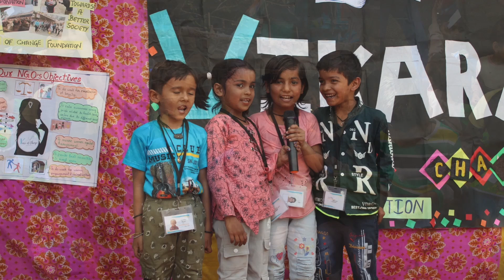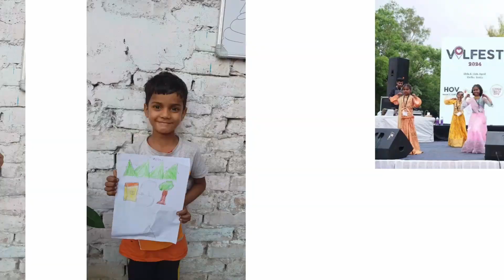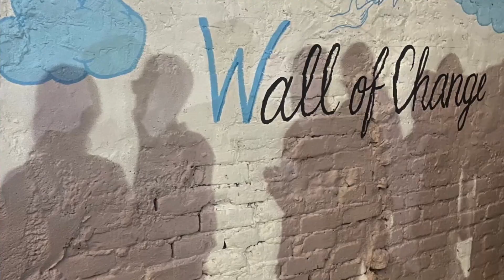Umeed - Cover Song | NGO Song for children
Umeed - Cover Song | Vikara Foundation x Roots Gone Bastard Production
"Roots Gone Bastard, in collaboration with Vikara Foundation, brings you an inspiring anthem of hope and resilience. This track embodies the unstoppable human spirit, encouraging everyone to keep moving forward despite life's challenges. Let this song be the spark to reignite your dreams and fuel your journey of perseverance.

Watch now, feel the vibe, and share your story of hope in the comments!

Singer : Ayushi⁩ Bharti ,Vishal Sharma
Lyrics and Composition: Aditi Mehra
Video Editing: Anshu Sahu
Music Editing: Abhinav Thakur

Discover the sound of hope. Don't miss out—hit play now!"